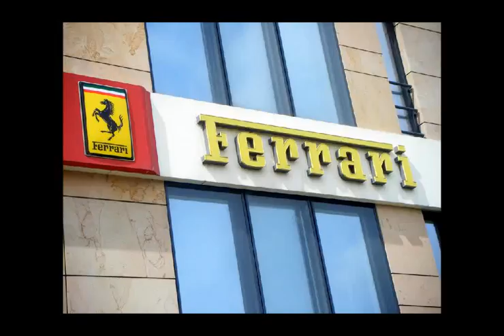ferreri [Full HD]